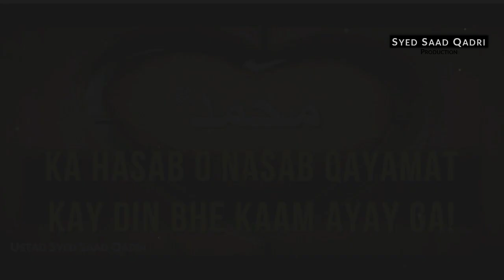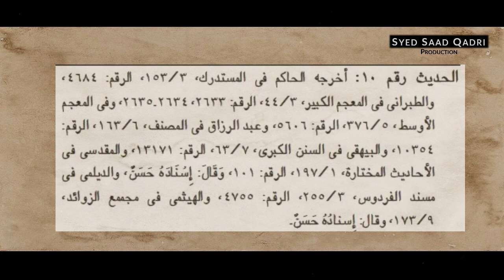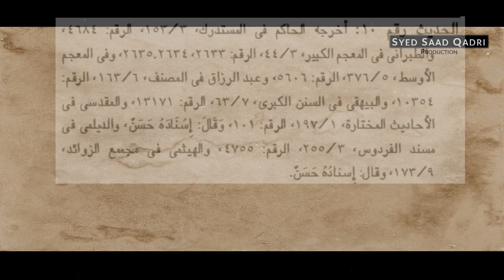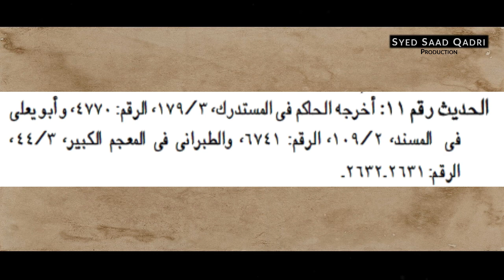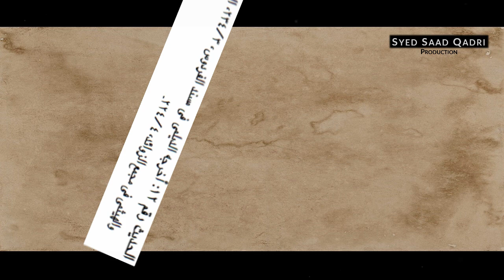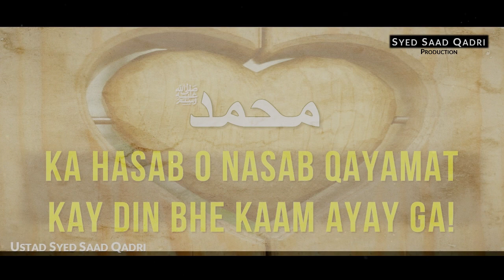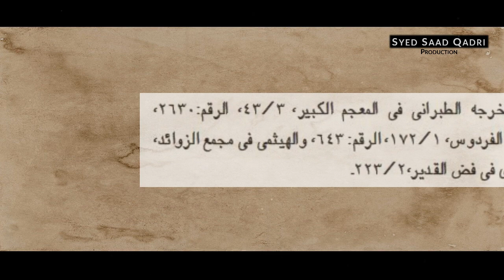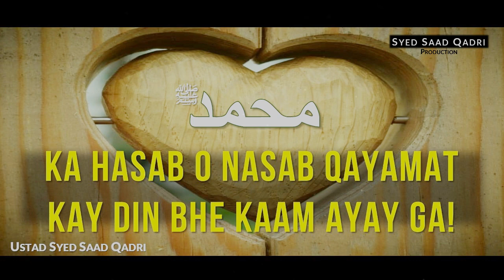Huzor SAWS ka Hasab o Nasab Qayamat mein bhe kaam ayay ga1